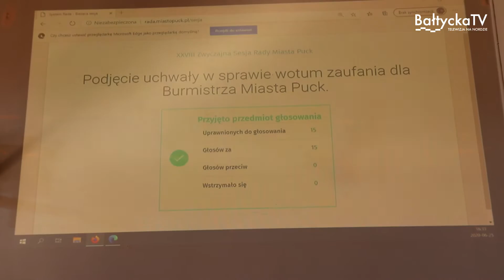Absolutorium dla Burmistrz Pucka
Burmistrz Pucka Hanna Pruchniewska otrzymała jednogłośne absolutorium od radnych miasta Puck. Wcześniej odbyła się także dyskusja nad raportem o stanie miasta oraz głosowanie nad wotum zaufania.
Hanna Pruchniewska tłumaczy, że rok 2019 był bardzo trudny dla samorządów w całej Polsce z uwagi na straty w dochodach spowodowane niższymi wpływami z podatków. Mimo to, w Pucku udało się przeprowadzić wiele ważnych inwestycji.